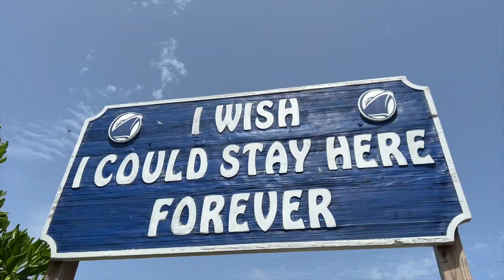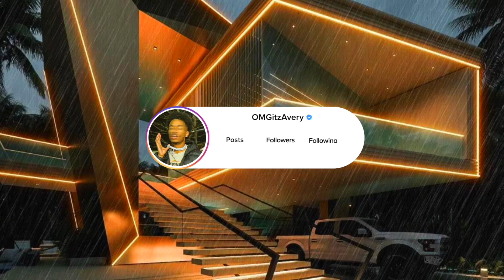TRAVEL WITH US | CARNIVAL SUNRISE BAHAMAS CRUISE VLOG DAY 1!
*REPOST AND TAG ME FOR A SHOUTOUT